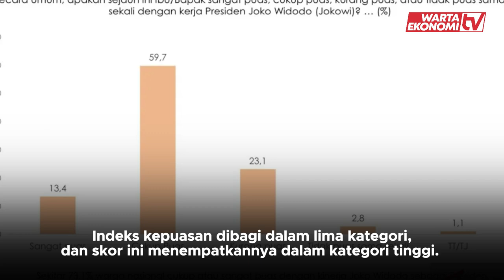Survei Indikator: Kepuasan Pengguna Transportasi di Pemerintahan Jokowi Tinggi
Lembaga survei Indikator Politik melaporkan data indeks kepuasan pengguna transportasi umum di era pemerintahan Presiden Jokowi, menunjukkan tingkat kepuasan warga tergolong tinggi. Survei dilakukan dari 30 Agustus hingga 6 September 2024 dengan total responden sebanyak 1.200 orang, ditambah 400 responden dari wilayah Jabodetabek. Sampel diambil dari seluruh provinsi di Indonesia, dan responden diwawancarai secara tatap muka.